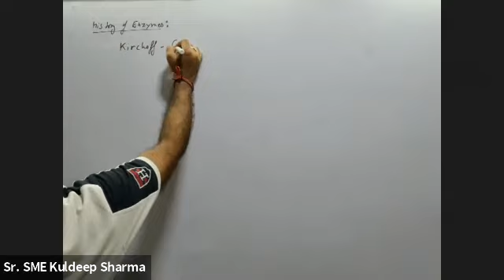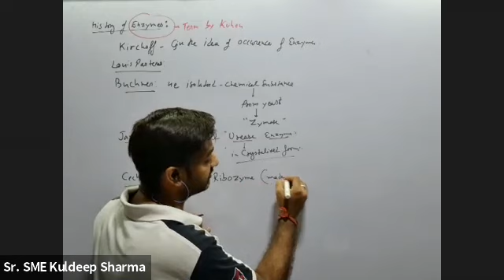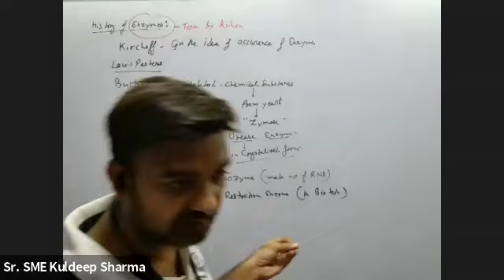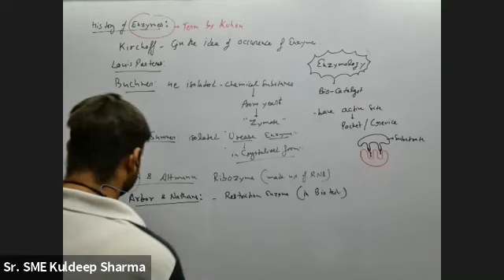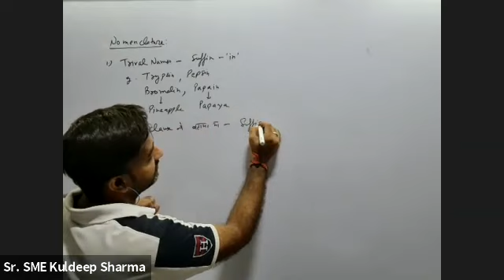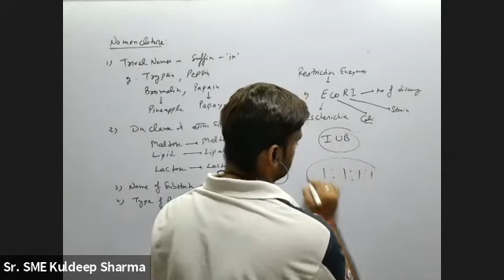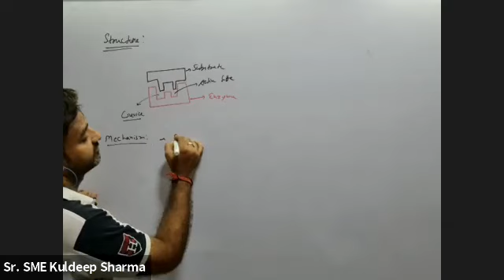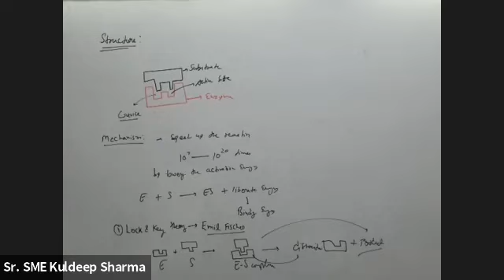11th Biomolecule part 8 - nomenclature of enzymes, history of enzymes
enzymes nomenclature, history of enzymes, type of enzymes